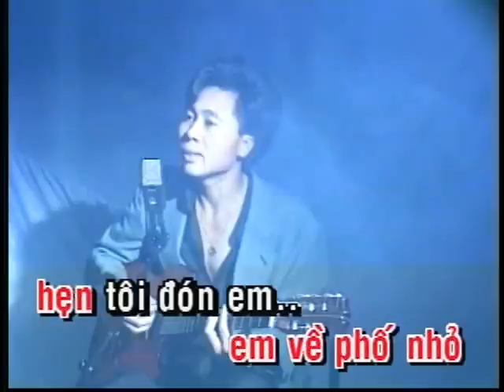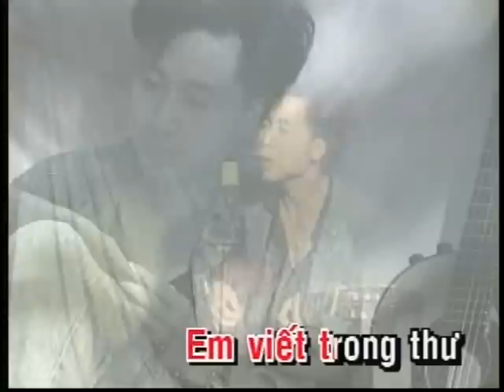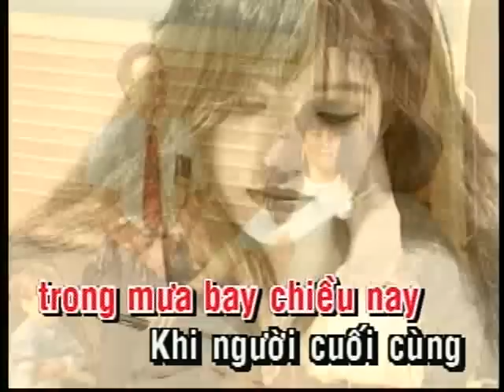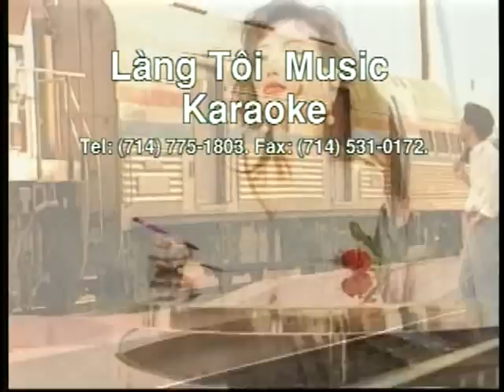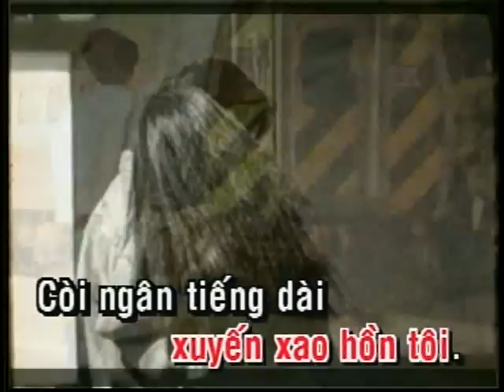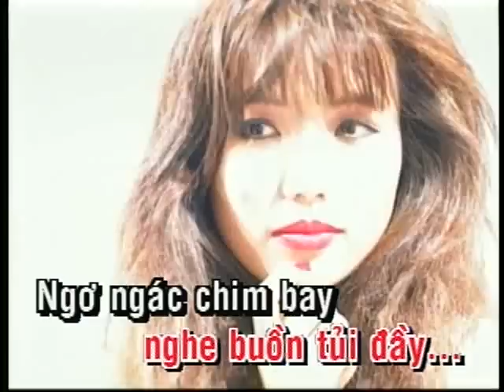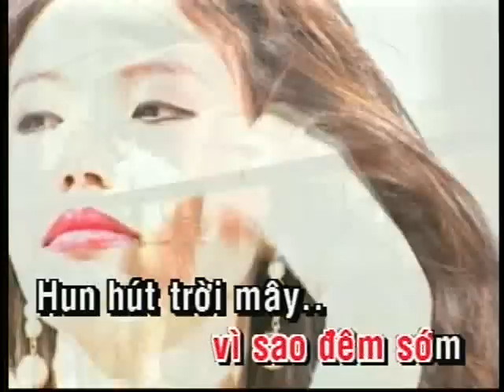GA CHIEU PHO NHO , QUOC SI